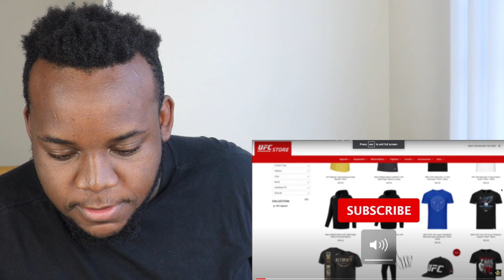ISRAEL ADESANYA VS PAULO COSTA (Highlights) - UFC 253 | Reaction